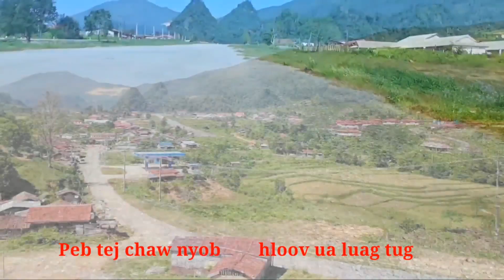Nraug Suav Muas - Los Txog Looj Ceeb - 2020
This is the official video for the song "Los Txog Looj Ceeb," from the album "1 Xyoo 6 Hli".

Artist(s): Nraug Suav Muas
Writer(s): Nom Yis Xyooj
Year Released: 2020
Studio: Suab Hmoob Yaj Sab